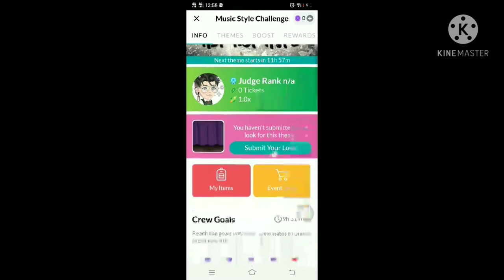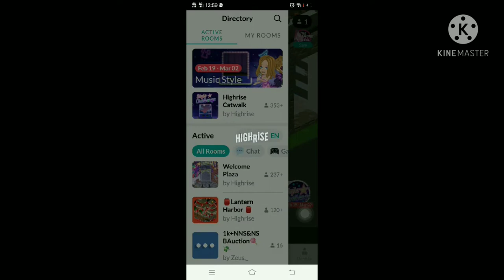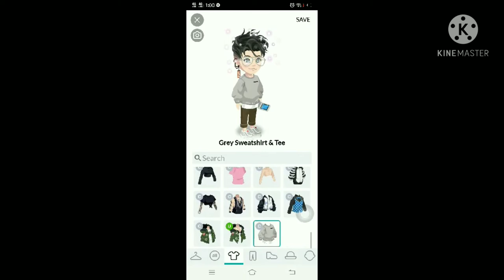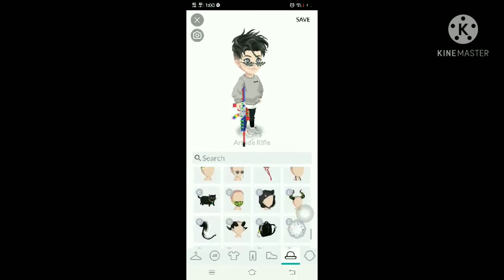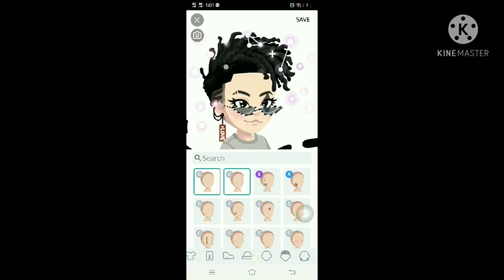New Event In Highrise! (1st_Vlog)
Hello guys,

Name game:
HighRise

Edit:
KineMaster

HighRise username:
LukeVeila/HappyBlack_

Roblox Username:
loooo_yd